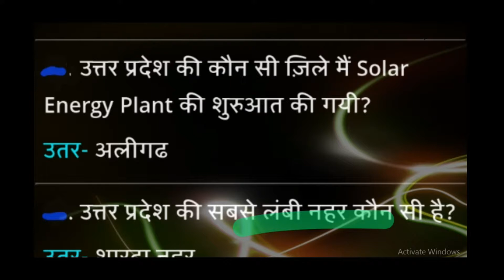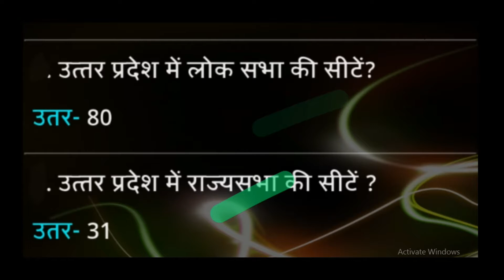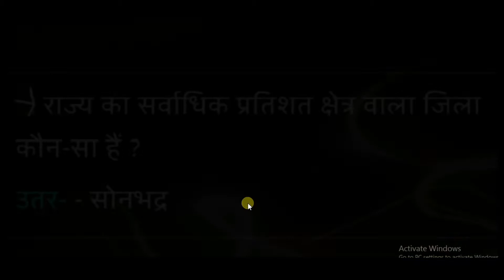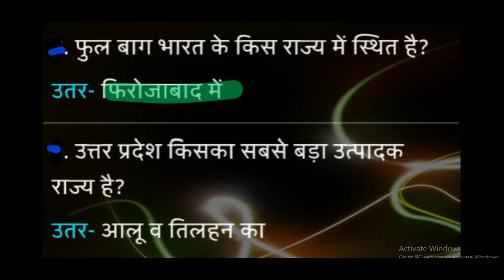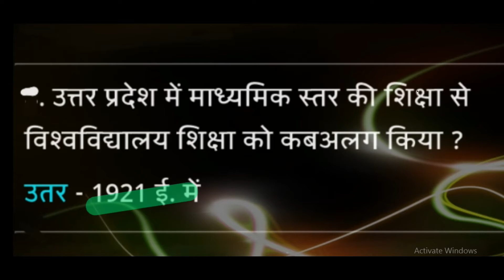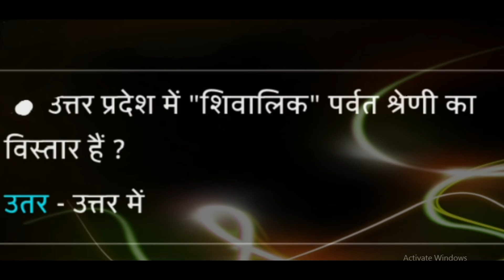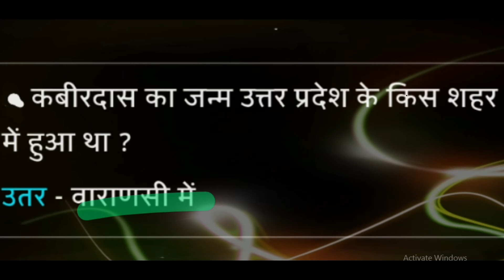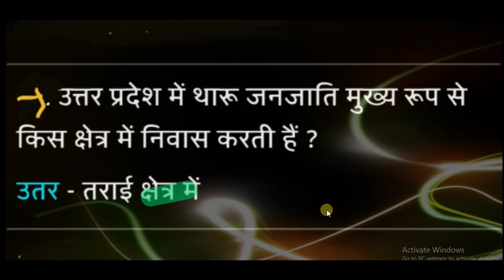UPSSSC (Mandi) and UP POLICE :-Complete Dose / Uttar Pradesh GK Related MCQ Part :-1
In this course Aarushi discusses about  Uttar Pradesh GK related question answers for those aspirant who are preparing for UPSSSC VDO Exam and other up gov. exam